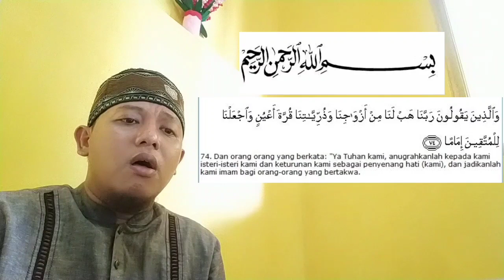maqro' /qiroah acara pernikahan untuk pemula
Divideo ini sy mencoba mencontohkan maqro' ato ayat yg dibaca oleh qori' untuk pemula diacara akad nikah ato acara resepsi pernikahan,hanya bebrpa menit kawan..jd tonton sampe habis ya..🙏🙏🙏 semog bermanfaat,jgn lupa dipelajarin yah..